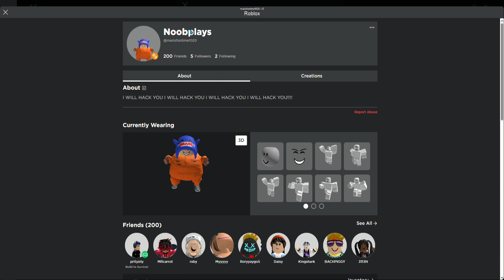Brookhaven v2 is out!!!!!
this is my game bdw